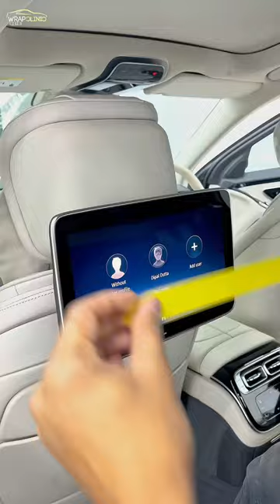PPF on Infotainment Screen.